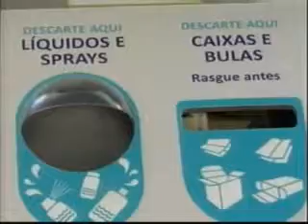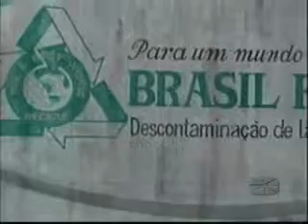O que fazer com os remédios vencidos (2)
12/02/2012 - TVBV - Sustentar - Cada vez mais o destino final adequado do lixo tem sido um desafio. Programa fala sobre alternativas para o descarte correto do lixo e de medicamentos. Tatiana Wittmann, consultora de sustentabilidade, fala sobre programa para recolhimento de medicamentos vencidos.